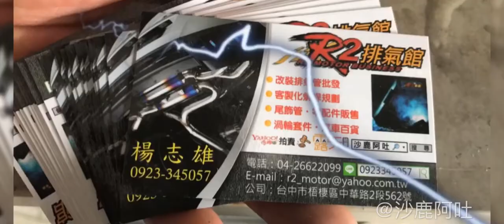SETRS自帶真空閥門遙控組合/賓士、BRABUS GLE 43 AMG 390hp 切除中消音包砲彈+雙閥門燒焊接改裝，路試聲音檔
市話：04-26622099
435 台中市梧棲區中華路二段562號
🈺️業項目》〉》
排氣管規劃設計✅汽車精品套件販售✅車用電腦系統診斷✅到府牽車服務